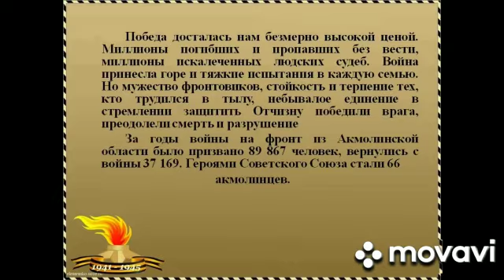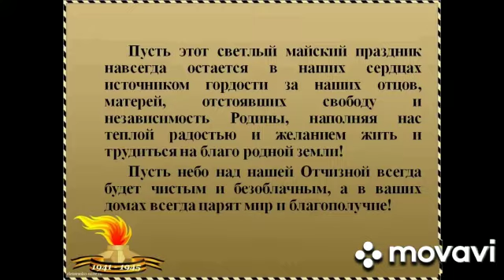Кураторский час. Куратор Анисова А.С.1 — Помните,через века ,через года....